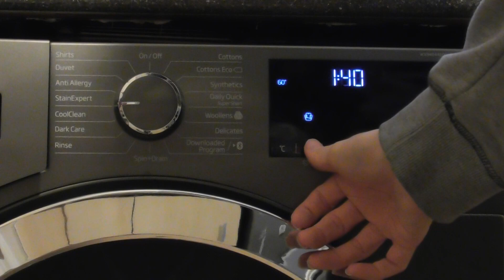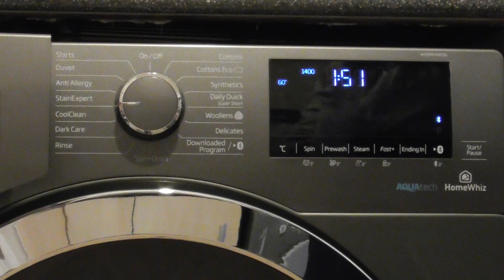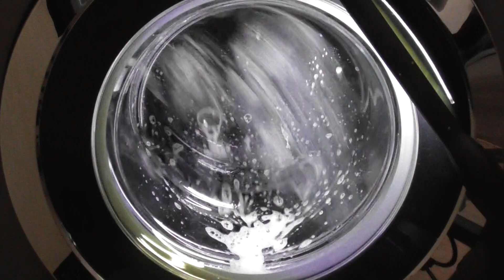Beko AquaTech Washer, StainExpert (2 Requested) 1/2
Requested by Eddy – StainExpert
Requested by Graham highland chieftain 43 hst - StainExpert

In this video:
Selecting Cycle
Loading at 00:06
Start of cycle at 01:40
Cooldown at 01:19:33
1st interim spin at 01:22:48
1st rinse with AquaTech at 01:35:50
2nd interim spin at 01:41:26
Final rinse with AquaTech at 01:48:43
Final spin at 01:54:05

The StainExpert cycle has a limit of 4.5kg and a 1400rpm spin speed.  The temperature can be changed from 60 celsius to 30 and the spin can be changed from 1400rpm to no spin. Options available on this cycle are, Pre-Wash, Fast+ and Rinse hold. The model of my washing machine is Beko Pro AquaTech WX94044EOG with a 9kg load and a spin of 1400rpm.